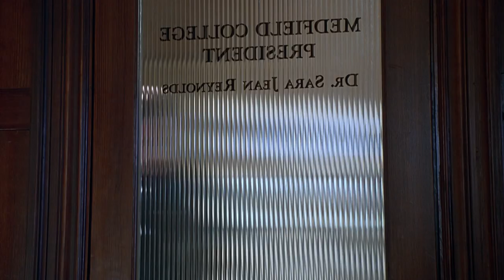Flubber Phillip Confronts Sara Why He Didn't Show up At the Wedding